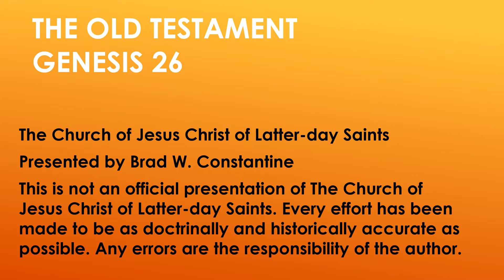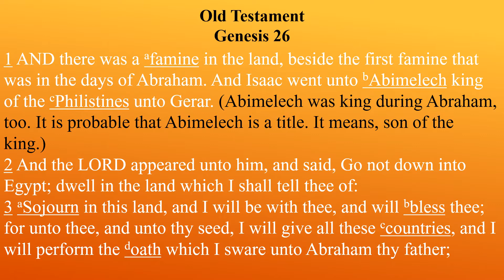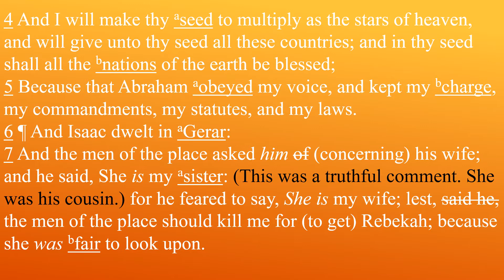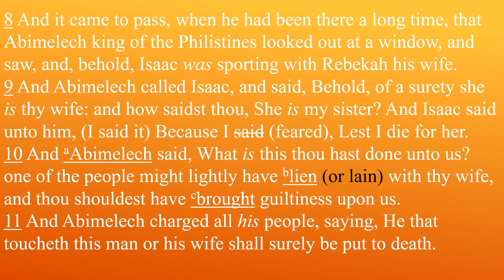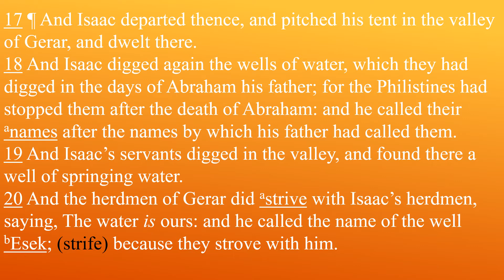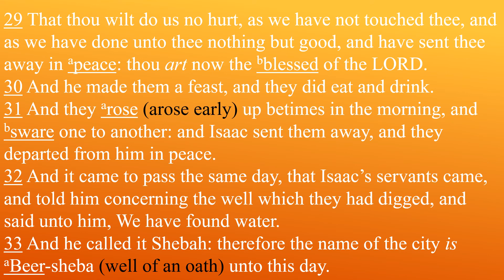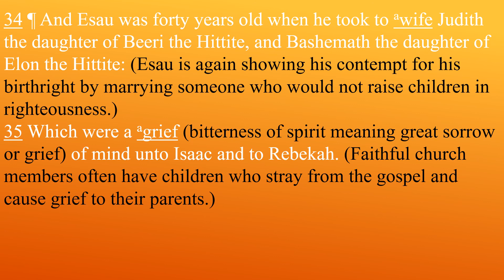Come Follow Me Old Testament Lesson 9 Genesis 26